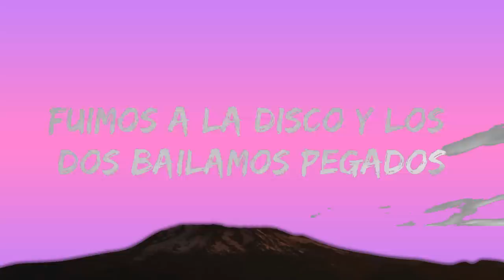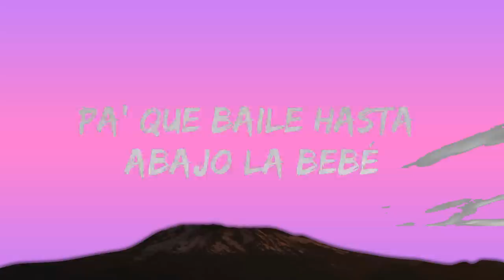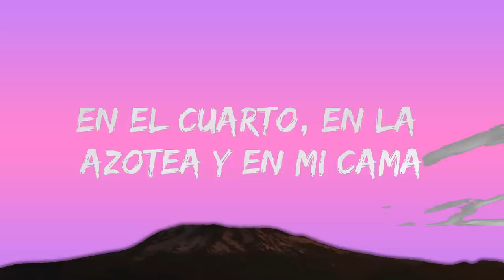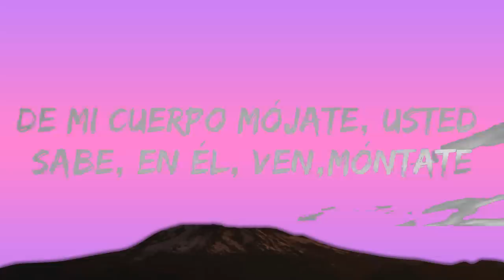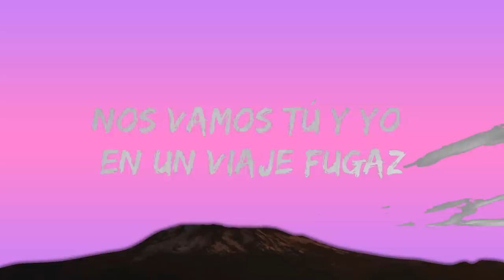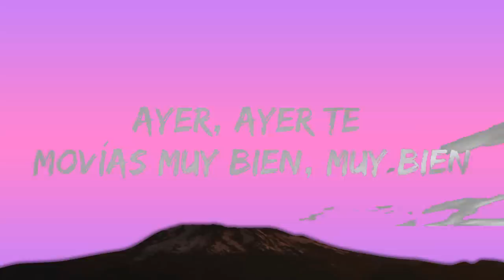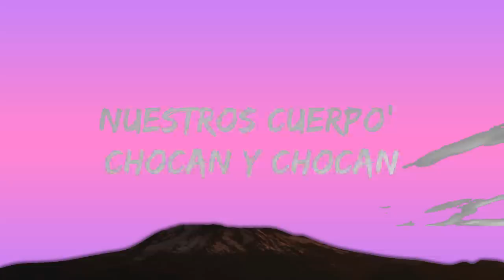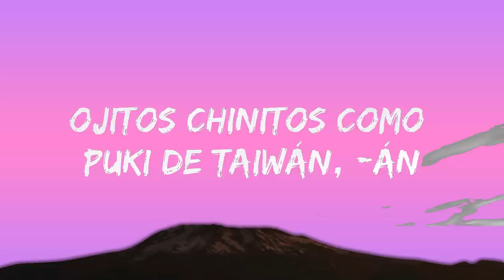Yng Lvcas & Peso Pluma - La Bebe (Remix) (Lyrics) | Best Songs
🎤 Lyrics: Yng Lvcas & Peso Pluma - La Bebe (Remix)

Besito a